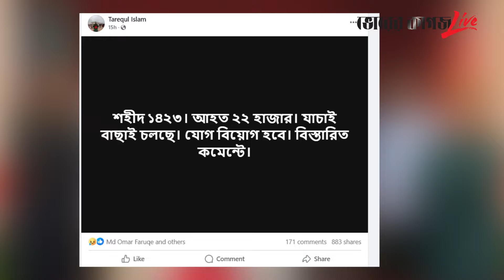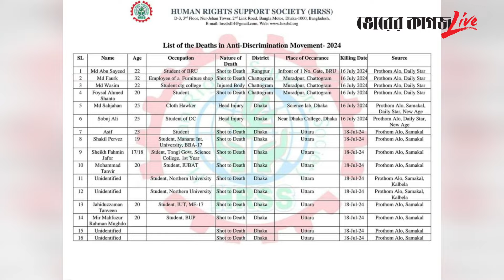জুলাই বিপ্লবে নি-হ-তের সংখ্যা কত, জানালেন সমন্বয়ক তরিকুল | Quota Movement | Bhorer Kagoj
জুলাই বিপ্লবে নি-হ-তের সংখ্যা কত, জানালেন সমন্বয়ক তরিকুল